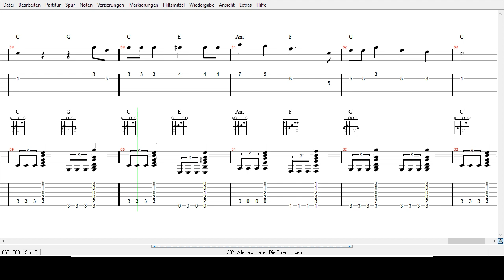Die Toten Hosen - Alles aus OLiebe - Tabs